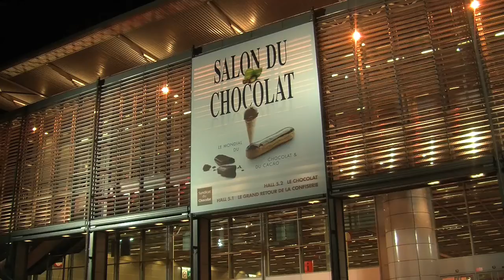Salon du Chocolat 2013 : Claire Verneil avec Pier-Marie Le Moigno, chef pâtissier Le Pur, Hôtel Pa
Salon du Chocolat 2013, Claire Verneil, du blog la Cuisine de Claire sur RTL.fr recueille les impressions de Pier-Marie Le Moigno, le chef pâtissier du Park Hyatt Paris Vendôme, après sa démonstration à 4 mains avec Jean François Rouquette.